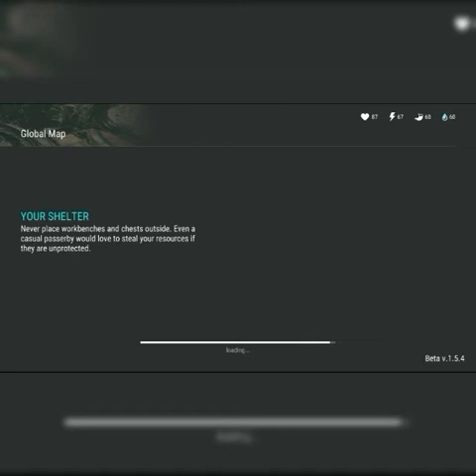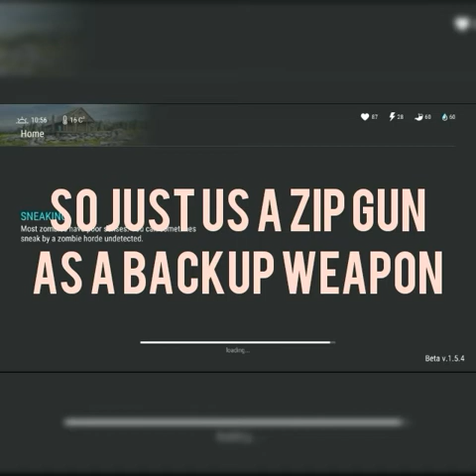Last Day on Earth:SurvivaL|Is the Zip Gun good?